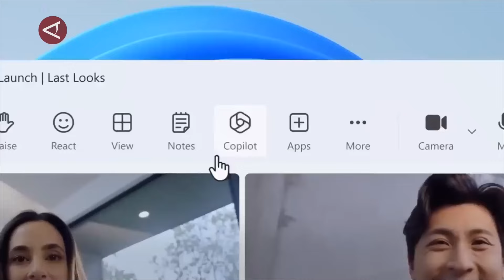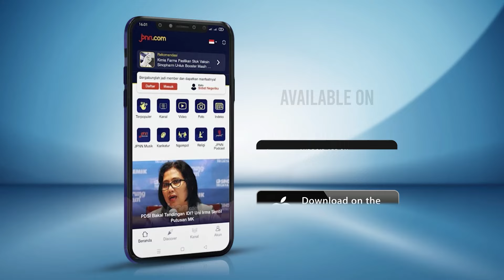CEO Microsoft Temui Presiden Jokowi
CEO Microsoft Satya Nadella menemui Presiden Joko Widodo di Istana Kepresidenan, Jakarta, Selasa (30/4).

Dalam pertemuan tersebut dibahas pengembangan sumber daya manusia dan pembangunan pusat riset bersama.